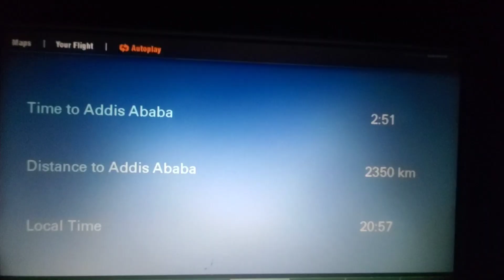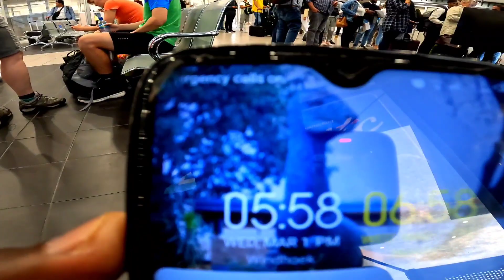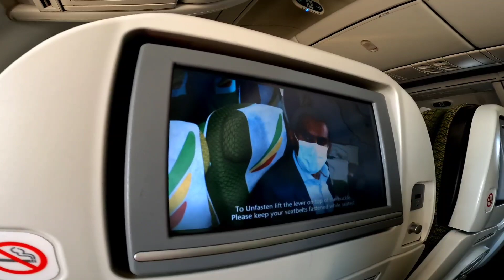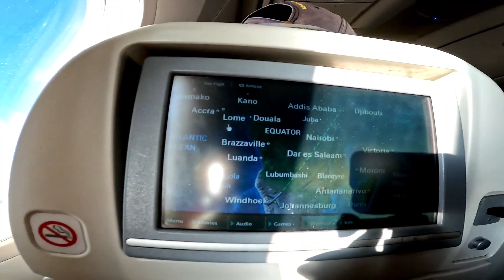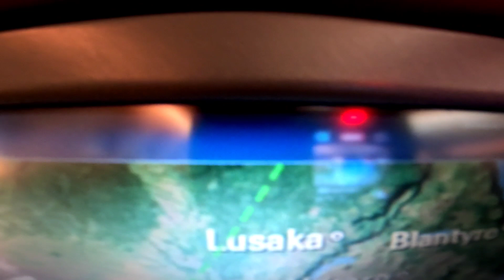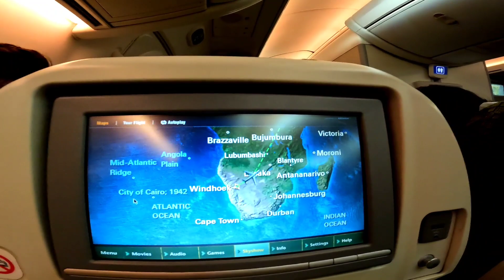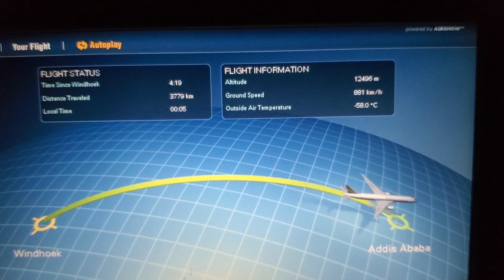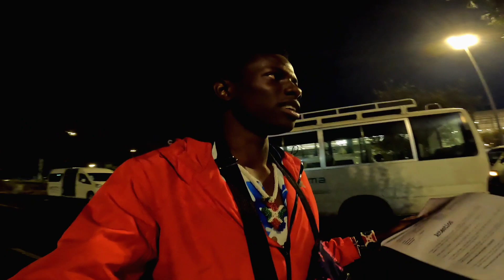WAS SCARY JOURNEY FROM NAMIBIA TO ETHIOPIA (Solo travel in Africa)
Hi everyone I really appreciate for your great support to me, as @Gowith_j       I really dream big like to present my Burundi country to the world 🌍 and show beautification of my country 🇧🇮🇧🇮, please support me anyway you want, I would appreciate 🙏🙏

name is: Niyokwizera jean claude